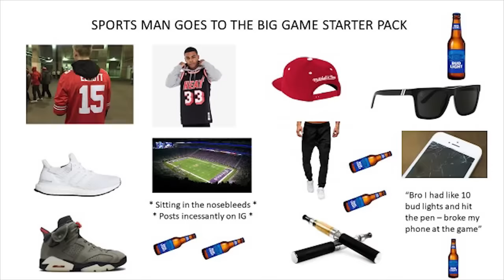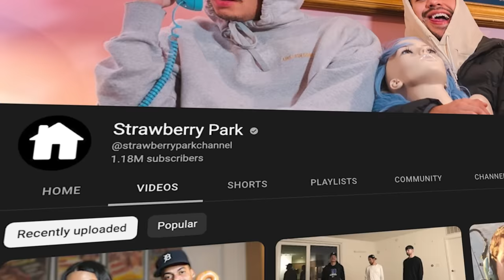What Your Outfit Says About You..